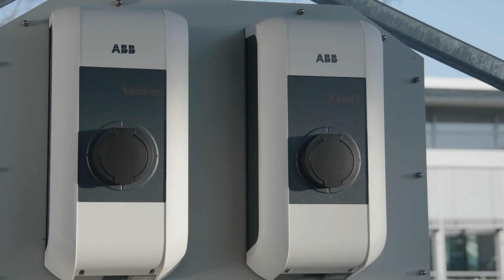ABB Electrification’s Mission to Zero – 1 year anniversary